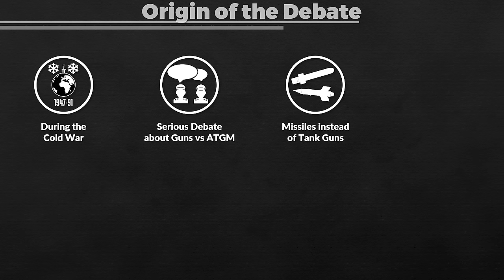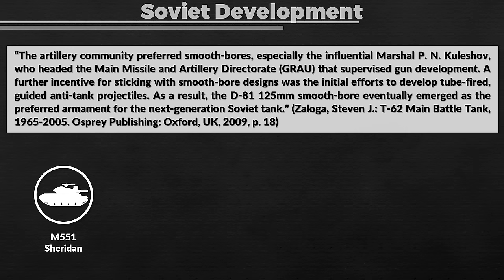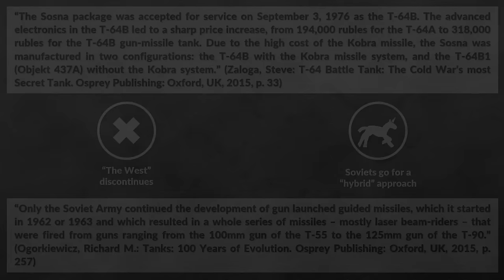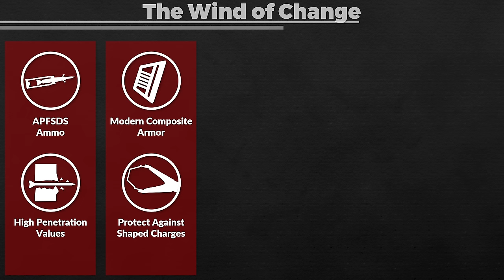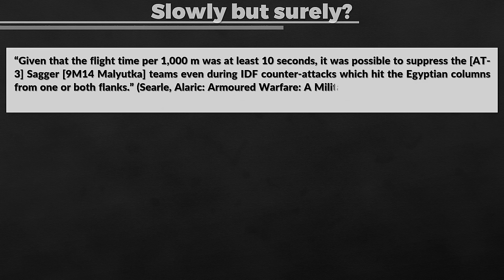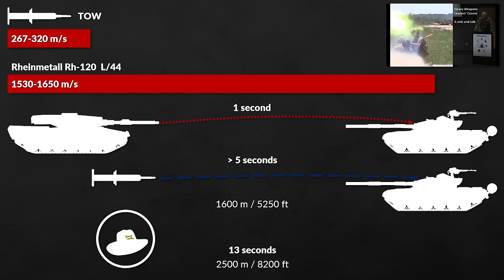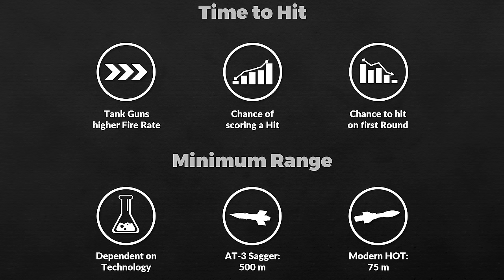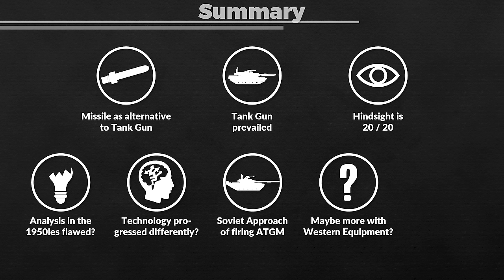Missiles vs Tank Guns: Why Guns are better!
Anti-Tank Guided Missiles (ATGM) instead of a regular tank gun? There were some projects like the M551 Sheridan and M60A2 that replaced the regular tank gun. Meanwhile the Soviets went for a regular tank gun that could also fire ATGMs, what are the benefits and drawbacks of missiles? Why didn't they prevail? How do missiles like the TOW, AT-3 Sagger, NLAW, Javelin and others compare to tank guns in capabilities, complexity, range and other factors?

Cover Design by vonKickass. Modified screenshot from War Thunder.

» SOURCES «

Ogorkiewicz, Richard M.: Tanks: 100 Years of Evolution. Osprey Publishing: Oxford, UK, 2015.

Ogorkiewicz, Richard M.: Technology of Tanks I. Jane’s Information Group: Coulsdon, Surrey, UK, 1991.

Ogorkiewicz, Richard M.: Technology of Tanks II. Jane’s Information Group: Coulsdon, Surrey, UK, 1991.

Zaloga, Steven J.: T-62 Main Battle Tank, 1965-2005. Osprey Publishing: Oxford, UK, 2009.

Zaloga, Steven J.: T-80 Standard Tank: The Soviet Army’s Last Armored Champion. Osprey Publishing: Oxford, UK, 2009.

Zaloga, Steven J.: T-90 Standard Tank: The First Tank of the New Russia. Osprey Publishing: Oxford, UK, 2018.

Zaloga, Steve: T-64 Battle Tank: The Cold War’s most Secret Tank. Osprey Publishing: Oxford, UK, 2015.

Hilmes, Rolf: Meilensteine der Panzerentwicklung Panzerkonzepte und Baugruppentechnologie. Motorbuch Verlag: Stuttgart, Germany, 2020.